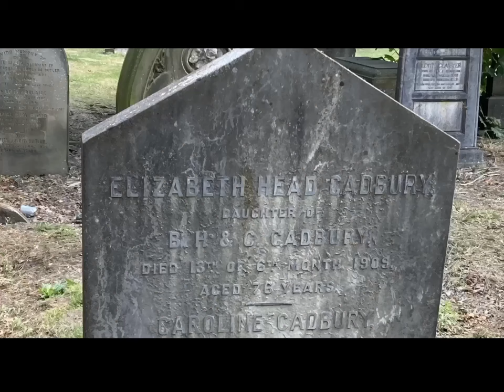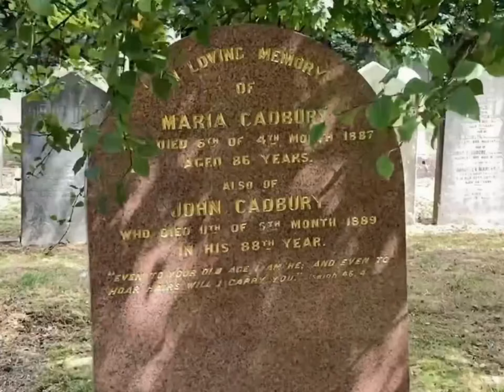The Hunt For John Cadbury's Grave, Cadbury's Chocolate, The Cadbury's Family Graves Birmingham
Founding Cadbury:
As Quakers are historically and typically pacifist, a military career was also out of the question. So, like many other Quakers of the time, he turned his energies toward business.  After being apprenticed to a tea dealer in Leeds in 1818, he opened a grocer's shop at 93 Bull Street, Birmingham in 1824.  He prepared drinking chocolate, and eventually decided to start commercial manufacture, opening a warehouse in Crooked Lane. In 1842, he was selling 16 lines of drinking chocolate, and eleven lines of cocoa. In 1846 he entered into a partnership with his brother Benjamin, establishing Cadbury Brothers, which moved to a new factory in Bridge Street in 1847.  In 1850, the Cadbury brothers pulled out of the retail business, which was passed to John's son, Richard Barrow Cadbury (Barrow's remained a leading Birmingham store until the 1960s).  The partnership was dissolved by mutual consent in 1856 and John retired in 1861, following the death of his wife. Control of the manufacturing business passed to his sons Richard and George.

John Cadbury also campaigned against animal cruelty, forming the Animals Friend Society, a forerunner of the Royal Society for the Prevention of Cruelty to Animals

John Cadbury was born in Birmingham on 12 August 1801 to Richard Tapper Cadbury and his wife Elizabeth Head. He was from a wealthy Quaker family that moved to the area from the west of England. John went to school at Joseph Crosfields Quaker School at Hartshill, Warwickshire.  As a Quaker in the early 19th century, he was not allowed to enter a university, so could not pursue a profession such as medicine or law.

The Hunt For John Cadbury's Grave
Footage HD quality
Kelly Shenker
AKA
A Little Less Ordinary
Woven Chaos